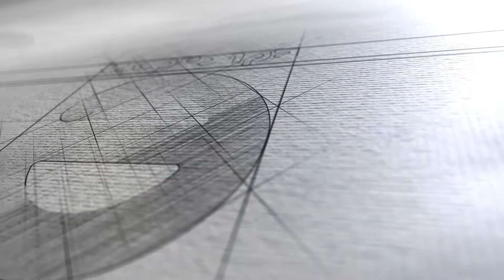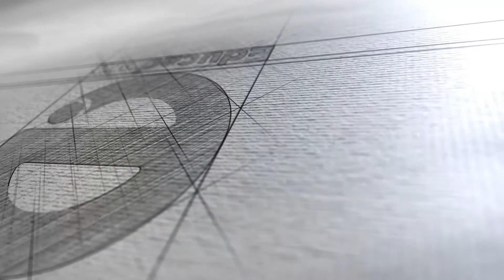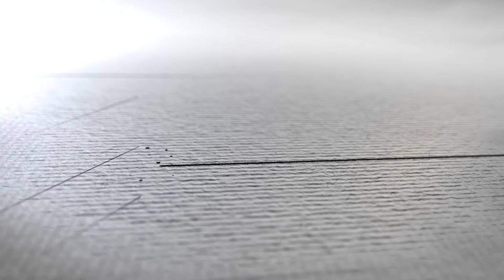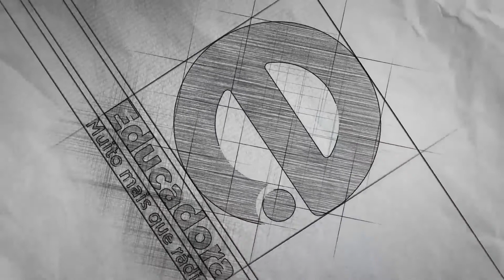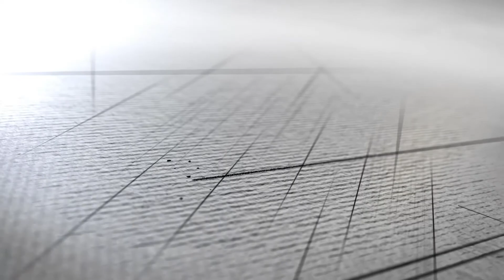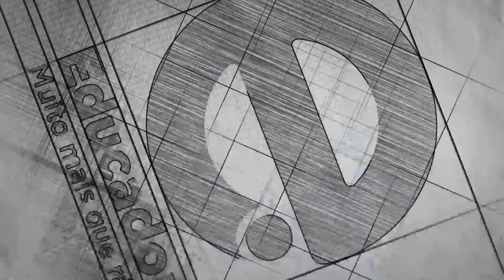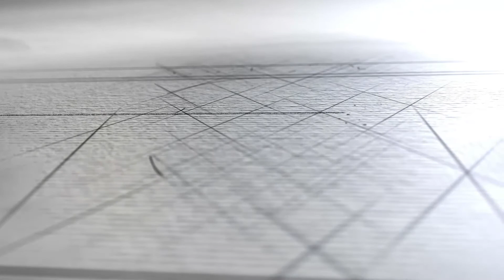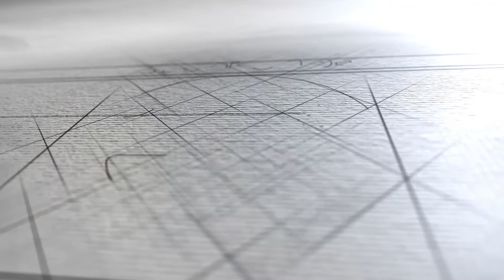Programa de Mulher (27/12/18)